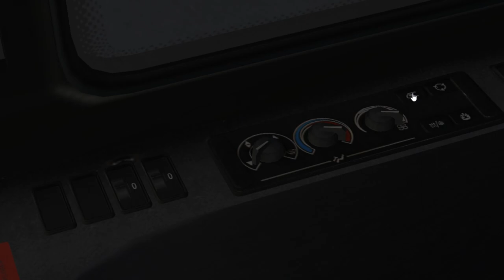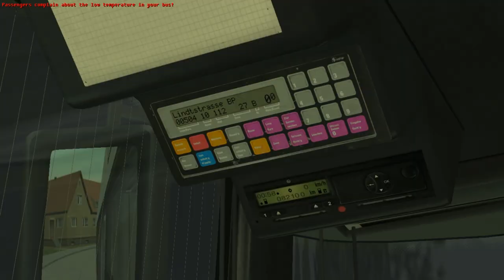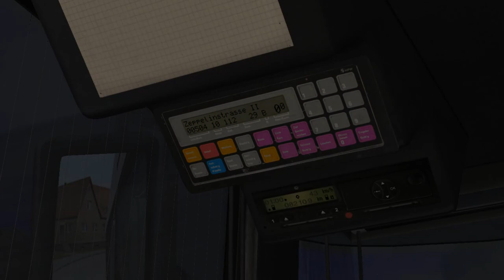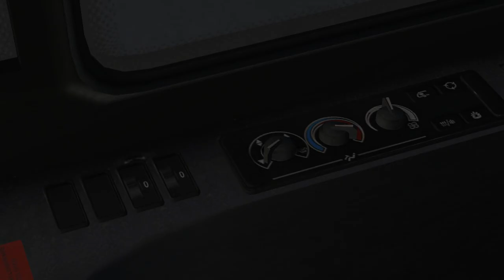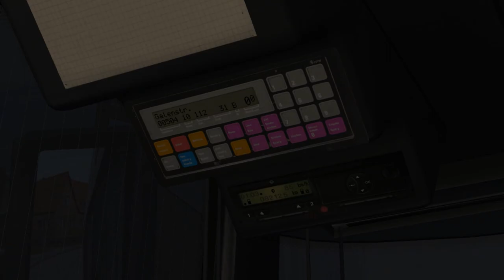Solaris Urbino III 12 (3 d.) on Berlin-Spandau 2017; Line: 5N -- Waldkrankenhaus - Seeburger str.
It's Solaris Urbino III-Gen. with 3 doors.